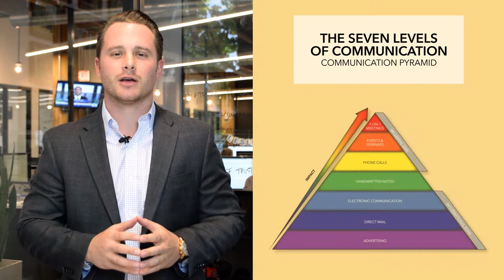It's All About The Communication Pyramid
IT'S ALL ABOUT THE COMMUNICATION PYRAMID - Series on Realtor Lead Generation

Do you want to generate more leads? Of course, we all do, and my job as your business partner is to give you the tools to do that. Tune in this week as I walk you through the communication pyramid. We will talk about putting you in the influential zone, and keeping you there. As always, reach out if you have any questions or post your questions / comments on youtube. Talk to you soon!